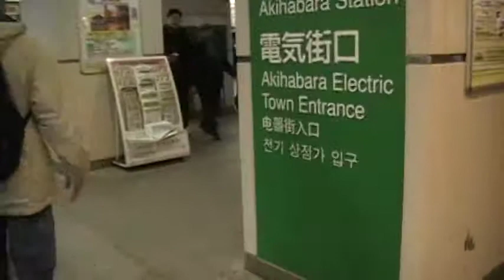Street in china town Japan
people trying to sell their food for japan